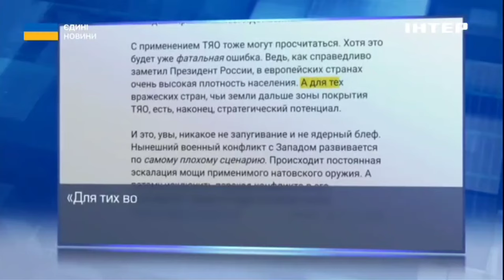💥рф ЛЯКАЄ світ ЯДЕРНИМИ можливостями: ПОГРОЖУЮТЬ не лише Україні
Дозволи партнерів бити по росії їхньою зброєю викликало на болотах нову істерику і "ядерний рефлекс". російська пропаганда вчергове взялася лякати світ боєголовками. І погрожує тепер не лише Україні. На ефірах росЗМІ фантазують про знищення європейських держав і вже рахують, скільки зарядів для цього знадобиться. Чи спрацює ця інформкампанія на користь диктатора путіна? Розкаже Даніїл Снісар.